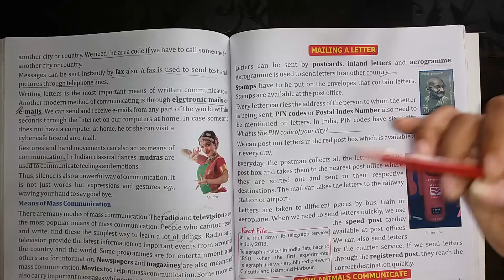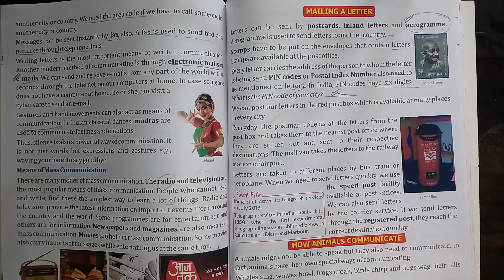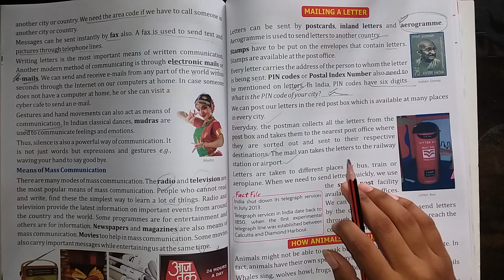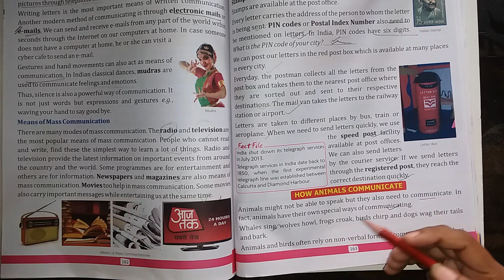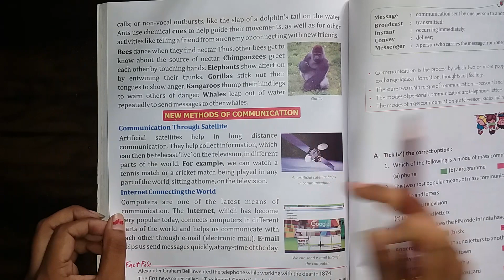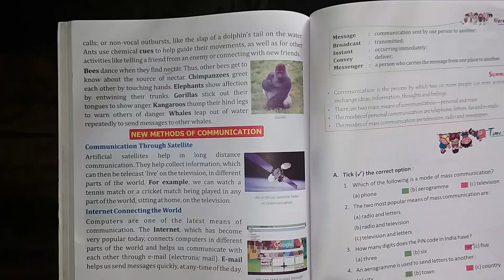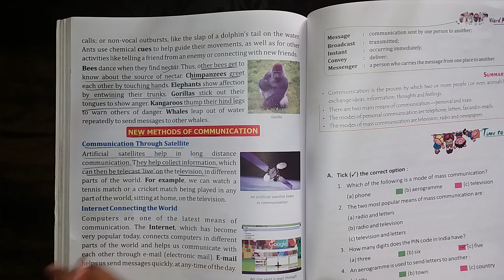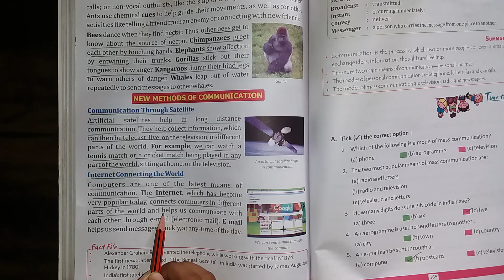MEANS OF COMMUNICATION-ii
class 3 s.st ch 1